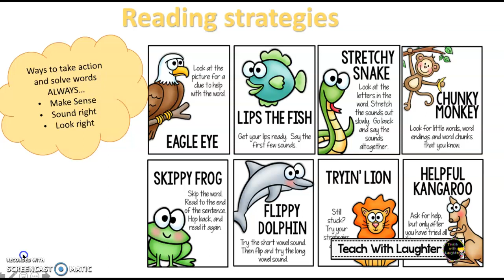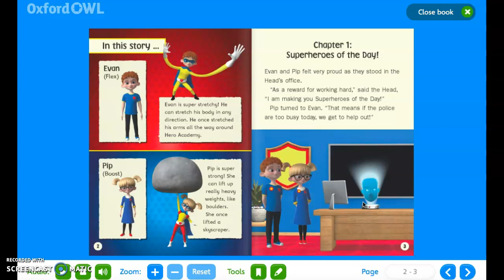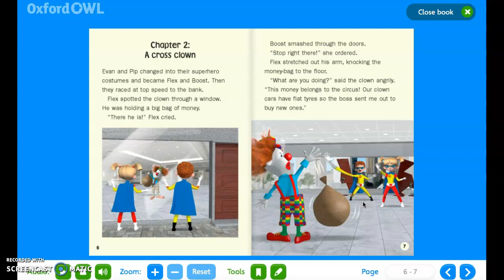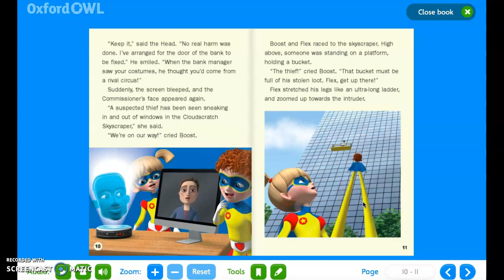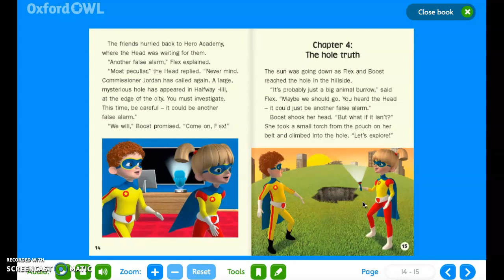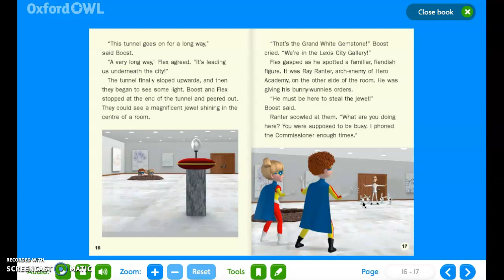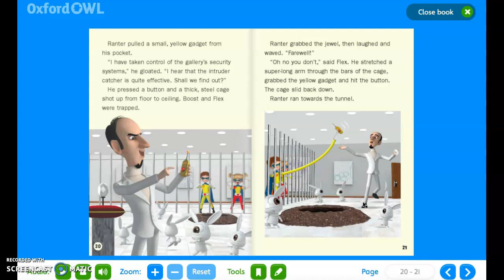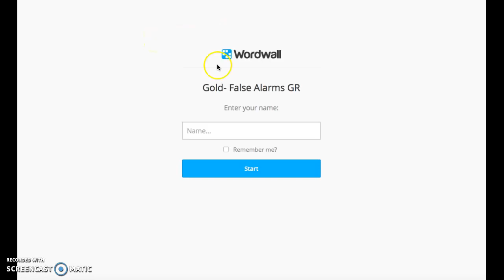Gold -Fasle Alarms